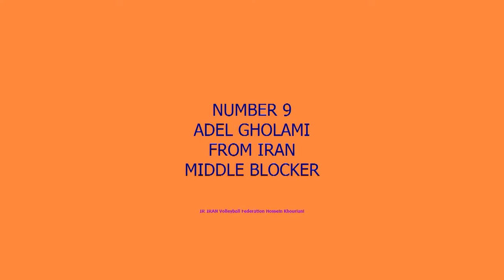ADEL GHOLAMI middleblocker volleyball iranvolleyball from iran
He is very professional attacker with high speed in moment , exceptional blocker , also in Service he is really excellent AND notifier for the opposing
 team
Follow him on Instagraam by @adelgholami9

Made by hosseinkhouryani